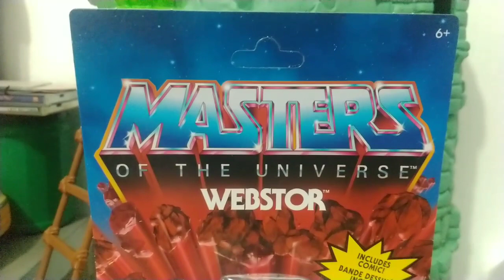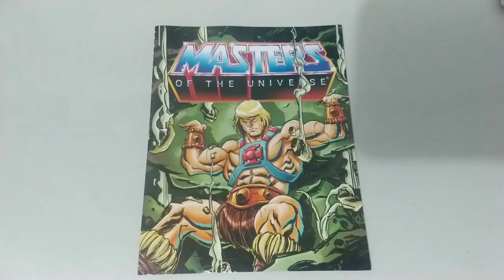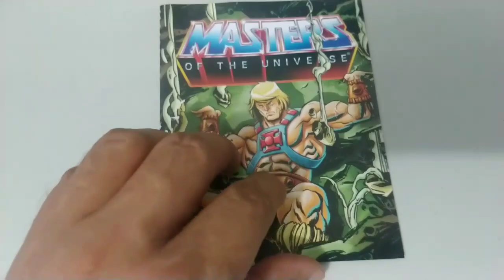Unboxing y Review Webstor Origins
Acompañe a abrir a Webstor de la colección de Masters of the Universe Origins